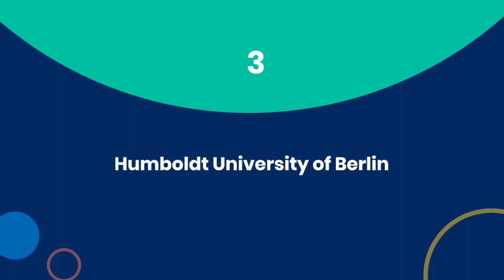Top Aerospace Engineering in Germany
If you are looking for information about Aerospace Engineering in Germany, then you have come to the right place. A career in engineering can be very lucrative in the future. Despite this, engineering has a broader scope and branches all over the world. Aerospace engineering is one of them. In this article, we will tell you more about German aerospace engineering.